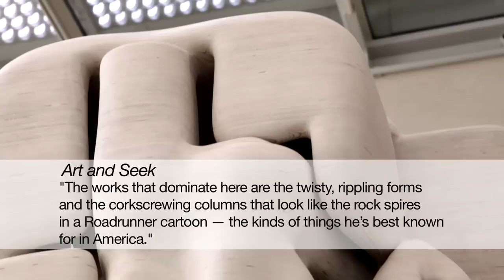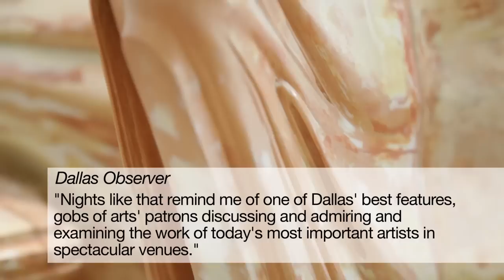Tony Cragg: Seeing Things at the Nasher Sculpture Center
The Nasher Sculpture Center presents Tony Cragg: Seeing Things, the first U.S. museum exhibition in nearly 20 years of the work of the award-winning, internationally-acclaimed artist. The exhibition will be on view at the Nasher Sculpture Center from September 10, 2011 to January 8, 2012. Tony Cragg: Seeing Things is presented by the Dallas Foundation.

Featuring approximately 30 large- and moderately-scaled sculptures dating from 1993 to the present, the exhibition provides a rare opportunity to see and better understand the artist's work since his last U.S. museum exhibition in the United States in 1990-92.

Cragg is lauded for his innovative and varied forms, which draw upon the artist's broad intellectual interests in science and literature, as well as an intuitive and emotional response to form and material. The exhibition at the Nasher Sculpture Center will survey the artist's great scope and variety of the artist's work. In addition, the exhibition will include a selection of drawings, integral to the artist's method and rarely seen in this country.

Arrayed throughout the Nasher Sculpture Center, the exhibition will occupy much of the interior galleries and garden, as well as engage the public on the sidewalk in front of the Nasher. The exhibition will be accompanied by a lavishly illustrated catalogue featuring a new scholarly essay by Nasher curator Jed Morse.